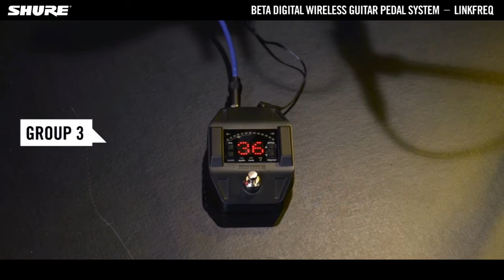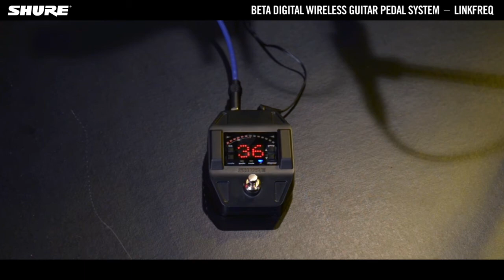Shure Beta Digital Wireless Guitar System: LINKFREQ [EN version]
Learn more about how the automatic frequency management of the digital wireless system works.